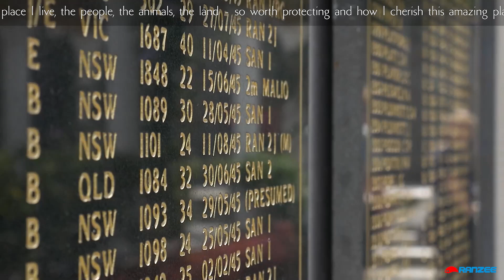Cenotaph (original music)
Cenotaph is a song I wrote completely with VST synths - you can find it on the album Resolution on Spotify etc ... VST instruments used: Roland SH-101, Promars and SH-2 plug-outs, Arturia CS-80V and Spark2, NI Massive, GForce Vintage Strings.

The song is about my life in the military serving my country Australia ... the beautiful place I live, the people, the animals, the land - so worth protecting and how I cherish this amazing place.

Video stock from the Australian Army, Pexels.com with thanks to Cristian Banados, Peter Bekkers, Valeria Miller, Sunshine Design, Pat Whelen and Jim Carroll